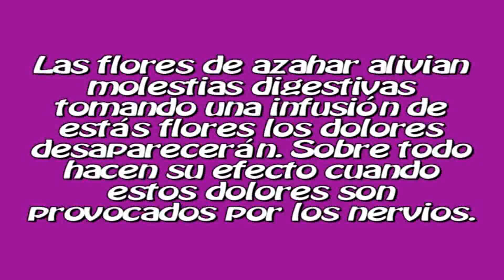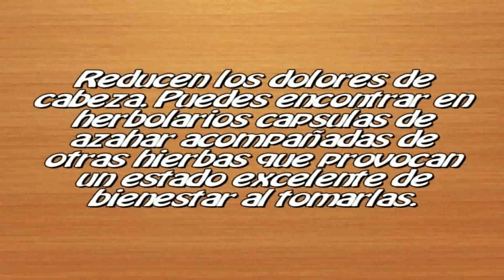Beneficios Curativos y Medicinales de la Flor de Azahar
La flor de azahar es muy apreciada en el ámbito de la medicinal por sus conocidas propiedades terapéuticas. La mejor forma de beneficiarnos de sus propiedades es mediante el agua de azahar o la infusión de la misma.